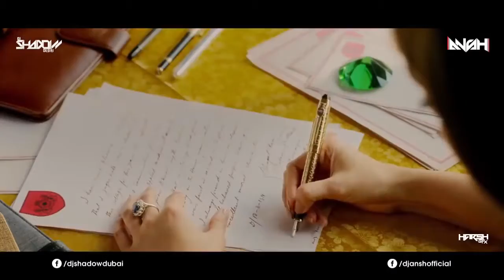Best Of 2017 Mashup DJ Shadow Dubai DJ Ansh Full Video1